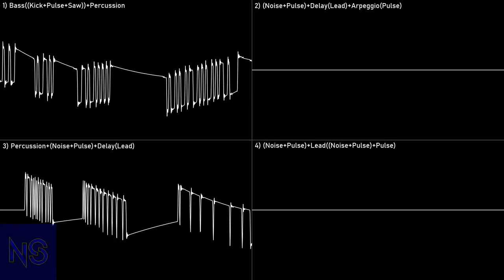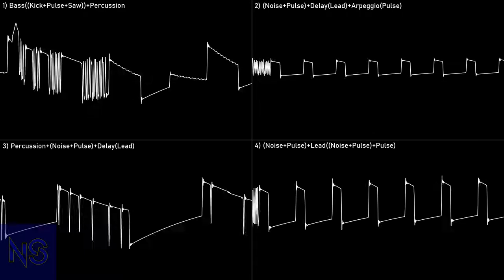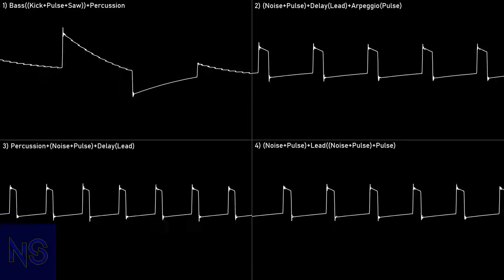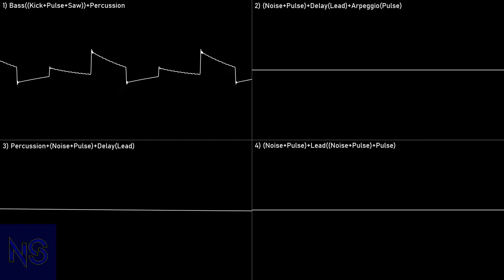[Original] Core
By: JKey
 Member of: n/a
Title: Core
Album: ChipMOD 'xx
Year: 2022
Program: ModPlug Tracker
Played With: Paula (emul)
File name: Core
File type: Traditional Module - mod
 Samples: ?
 Compatibility: All .mod players... almost
Render:
 Audio: ModPlug Tracker
 Video: Corrscope
Edits:
 Audio: Extended; Stabilized; + Fade Out

NoteScopes